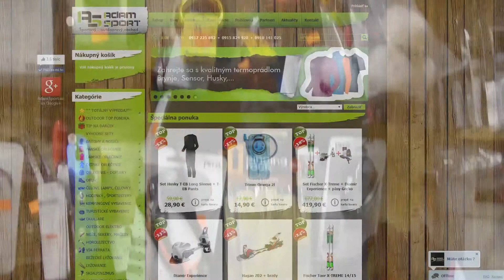AS | Recenzia | Stubai Light Professional (SK FullHD)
Outdoorový obchod Adam Sport, predvádzal mačky Stubai Light Professional